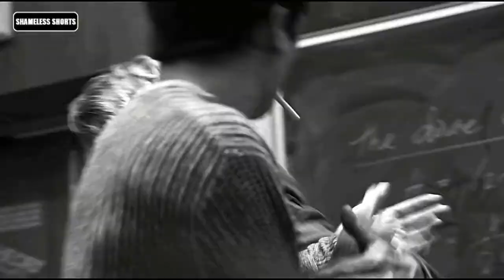SHAMELESS | VIVA LA VIDA